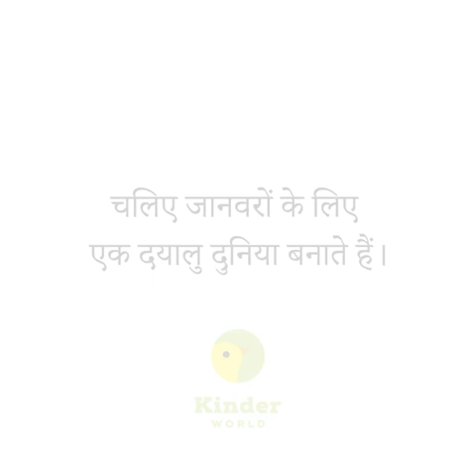LockDown time. Enjoy , By PSR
Funny video
Prabhaass S Raazz
By PSR